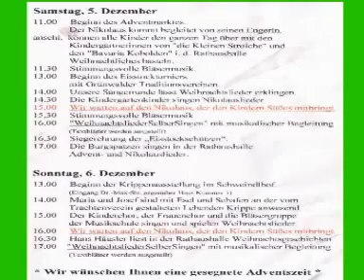Adventsingen in München Grünwald am 5. Dezember 2009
Die Gemeinde Grünwald hat auch 2009 wieder eine gelungene Adventveranstaltung mit Christkindl-Markt, Eisstockschiessen, Adventsingen, Glühwein für alle Grünwalder organisiert. Gross und Klein haben ihren Spass und der Nikolaus verteilte auch Geschenke.